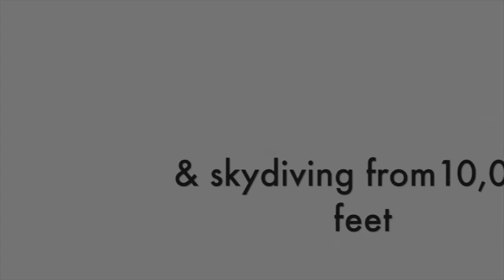OppsOwnAngieWyatt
Opp's own Angie Wyatt going home to share stories -professional successes and failures - After all, you need both to recognize either-